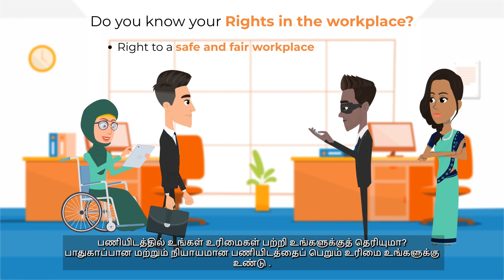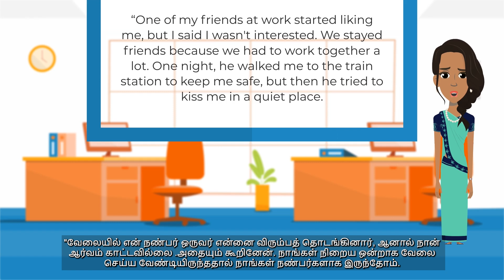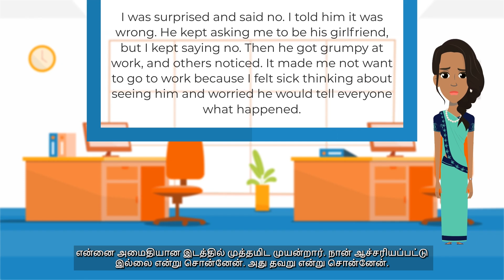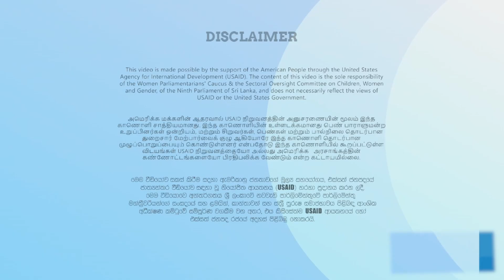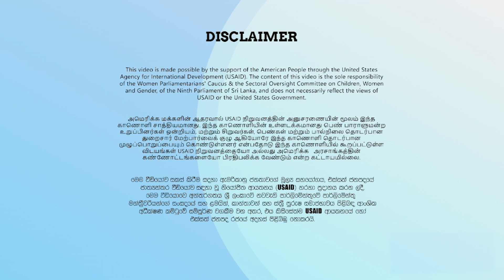Rights and Duties of Employees - Tamil